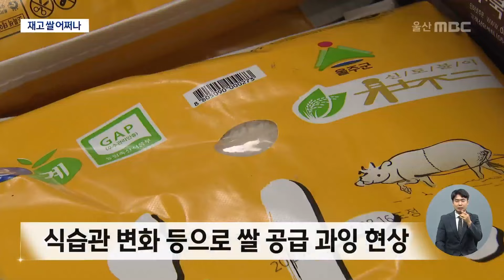수북이 쌓인 쌀 어쩌나‥ '재고 소진' 비상 (2024년8월22일/뉴스데스크/울산MBC)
벼 수확기를 앞두고 각 미곡종합처리장마다 재고 쌀 때문에 골머리를 앓고 있습니다.

지난해 수매해서 팔지 못한 쌀이 여전히 많이 남아 있어, 재고 쌀을 소진하기 위해 비상이 걸렸습니다.